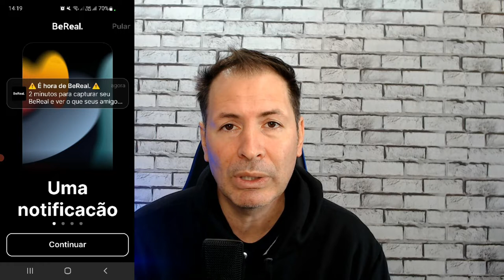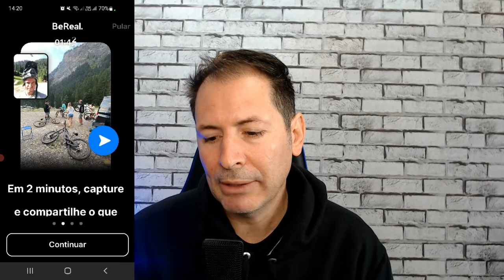A NOVA REDE SOCIAL BEREAL, COMO FUNCIONA E COMO ENTRAR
Conheça a nova rede social e já comenta aqui na descrição do vídeo oque você acha desse novo modelo de rede social , você gostou da ideia diz ai Bereal  será o concorrente do Instagram , tiktok ?